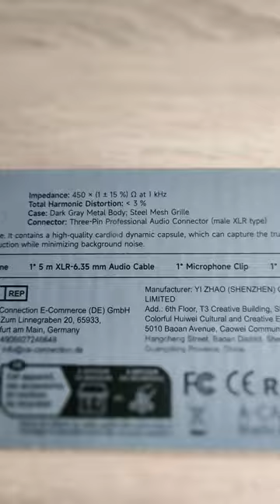OneOdio ON55 Professional Vocalist Handheld Microphone - Packaging Box